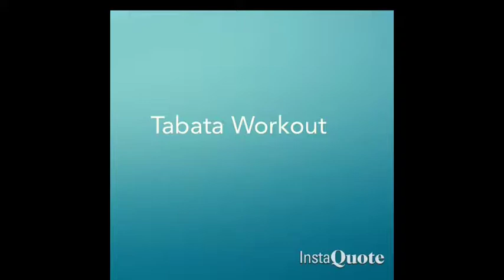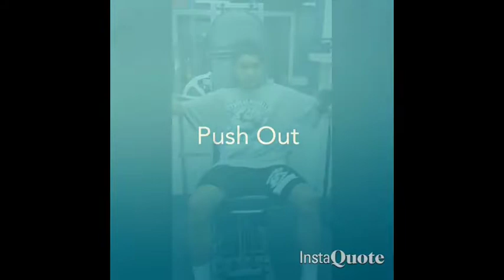P 2 William, Preston, Raphael Group 1 (tbt)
nostalgia be real :P